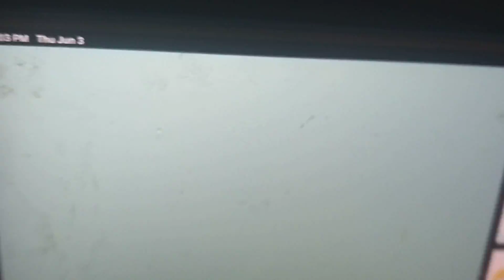PLZ STOP WATCHING THIS